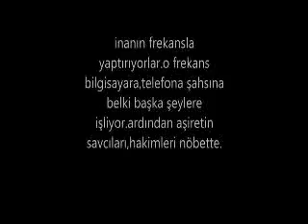sabah Alak suresinde yorumuma çok kızdı.kedi operasyonu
bende balkonda gaza geldim.kapak otomatik.devamını bekleriz günahkar perçemli.istanbul elden gidiyor.